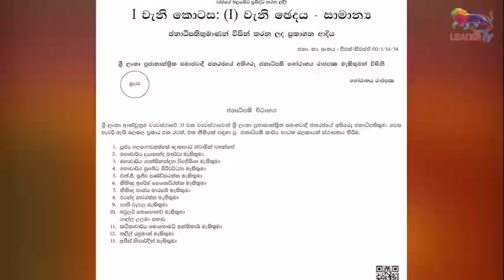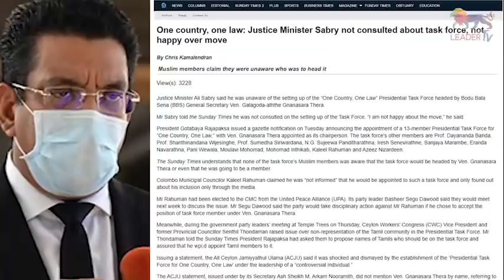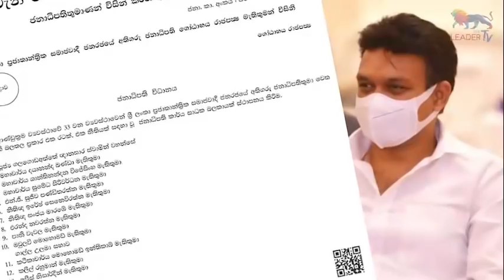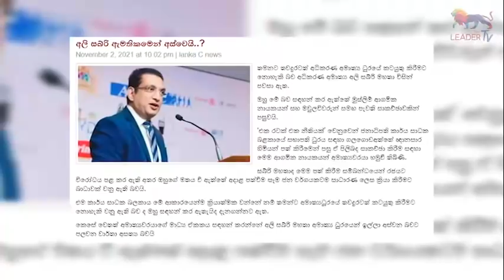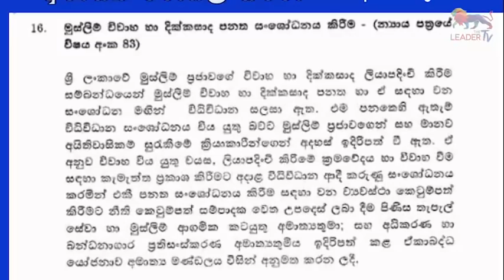‘එක් රටක් – එක් නීතියක්’ අධිකරණ ඇමති ගෙදර යයි? | The Leader TV